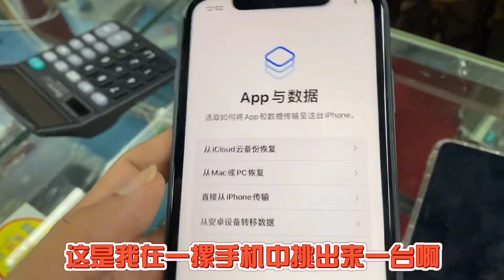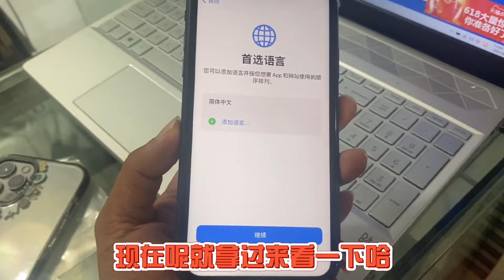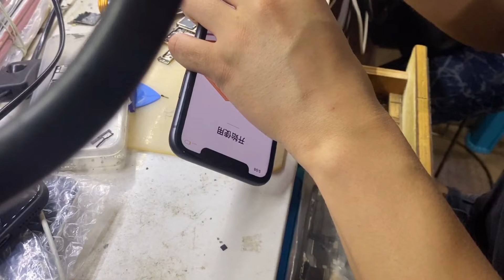中国深圳华强北的“水”有多深？你中招了吗？